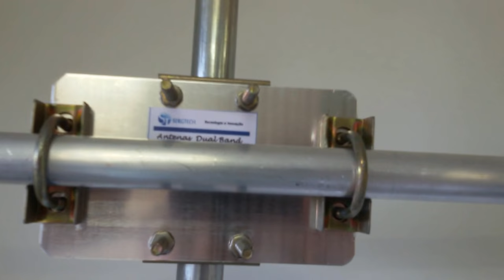ANTENA PARA FM OU DUAL BAND PARA RÁDIO AMADOR SERGTECH SERGTEC